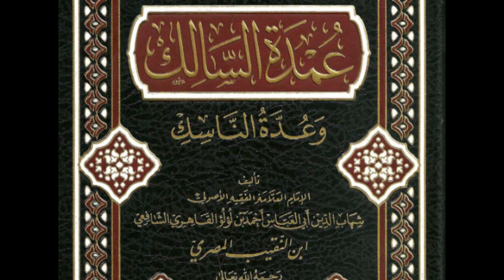020 Umdatu salik عمدة السالك